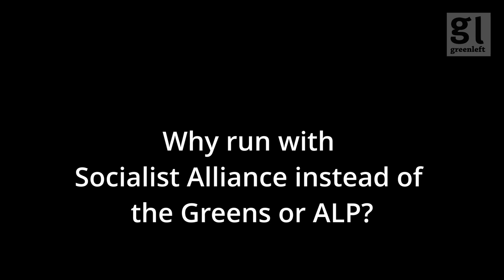Paula Sanchez: 'Socialism is light at the end of the tunnel'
Green Left speaks to Socialist Alliance NSW senate candidate Paula Sanchez about: her life and background protesting against the Pinochet dictatorship in Chile; her message for the election; and a vision of hope for a socialist furture.

We acknowledge that this was produced on stolen Aboriginal land. We express solidarity with onoing struggles for justice for First Nations people and pay our respects to Elders past and present.